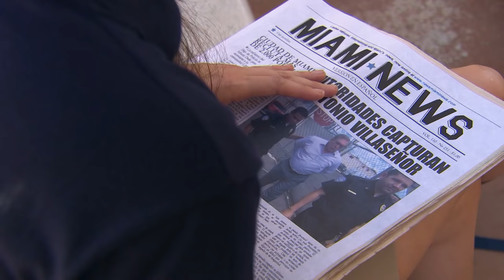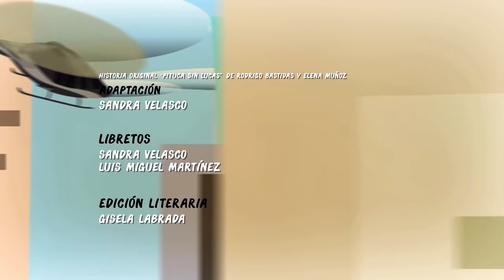Silvana Sin Lana | Capítulo 61 | Telemundo Novelas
Video oficial de Telemundo Silvana Sin Lana. Manuel convoca a los medios para ponerlos al tanto de la situación en la terminal pesquera.

Silvana Sin Lana
Es la historia de una mujer de la alta sociedad que lo pierde todo y se ve obligada a mudarse con su familia a un vecindario humilde donde conoce a un percadero, quien desprecia a gente distinguida como ella. A medida que aprenden cómo llevarse, una inesperada e irresistible atracción comienza a surgir.